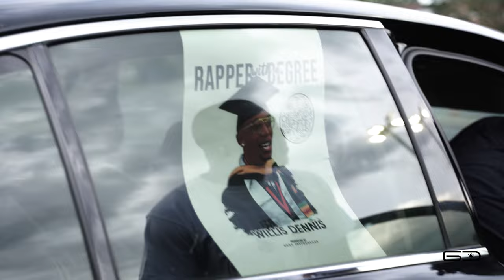Willis Dennis - Post Grad Produced by. BoneTheProducer Shot&Directed by iAMSix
After completing the College journey Willis experienced an unexpected loss of his Mom. It placed him in a dark spot and almost pushed him to the point of giving up on his dreams. Depression and lack of confidence caused Willis to hide in the background while he regained the strength needed to Rap, Speak, and even be seen by people again. Here he teams up with BoneTheProducer for another on of their incredible sounds. Video recorded by iAMSix and a cameo from a fellow Pilot. Enjoy the wittiness and wordplay Willis displays in this 2 1/2 minute track.